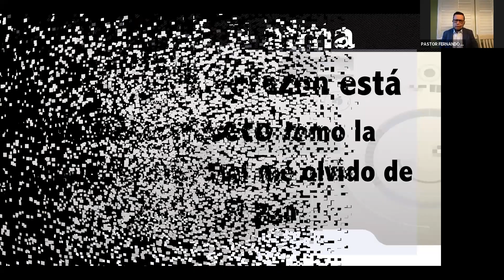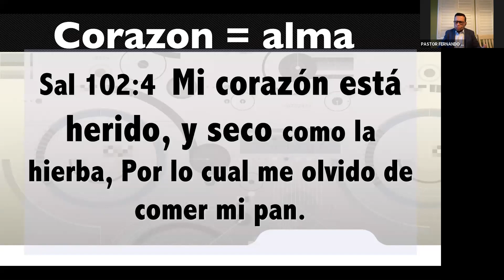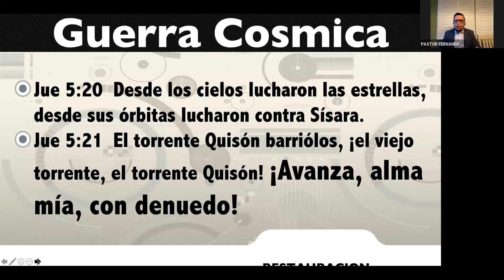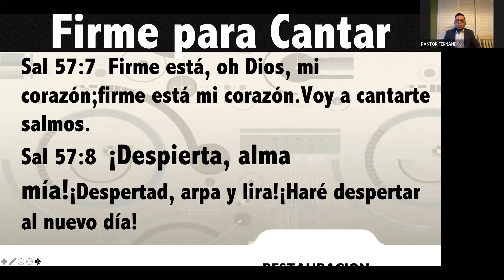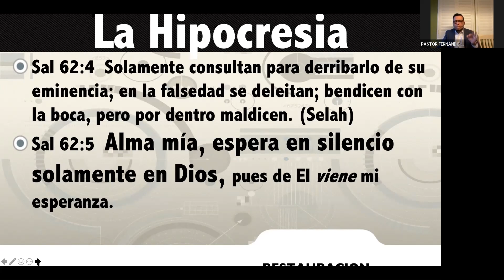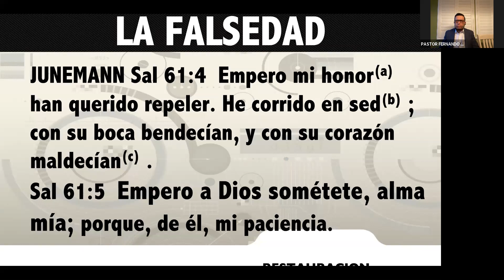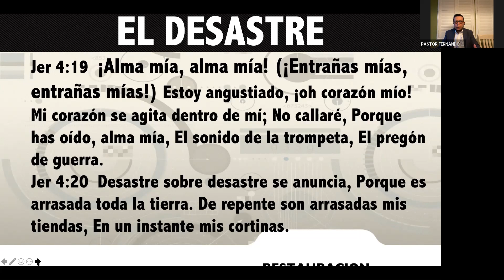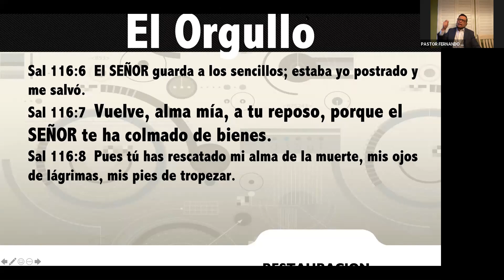El Corazon Seco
Estudio Ministerial, El Corazon Seco, Serie Espiritu del Sequedal. Apóstol Fernando Campos.